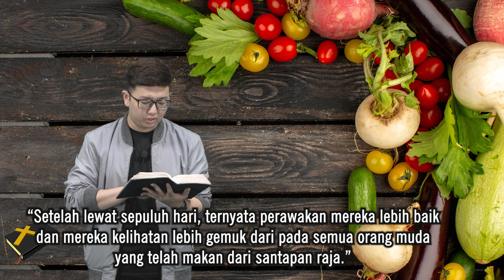HIKMAT PAGI | Rabu, 27 September 2023 | Ibu Bety Oktafia A., S.Th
Makanlah Sayur-sayuran!

Setelah lewat sepuluh hari, ternyata perawakan mereka lebih baik
dan mereka kelihatan lebih gemuk dari pada semua orang muda
yang telah makan dari santapan raja.” (Daniel 1:15)

Firman: Ibu Bety Oktafia A., S.Th
Sapaan: Sdr. Jonathan Ricky

Pujian: "Happy Ya ya ya"  oleh Ibu Bety Oktafia A., S.Th